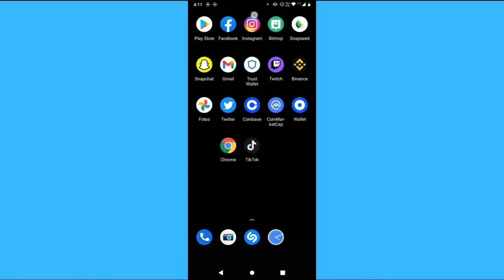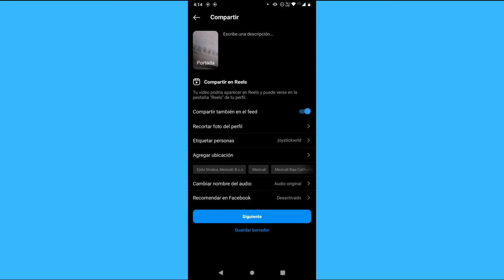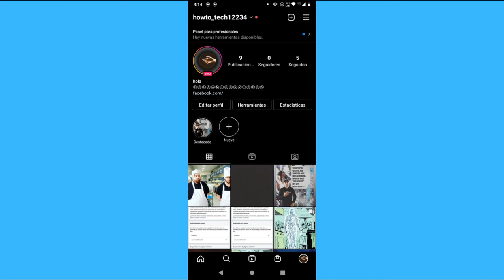Cómo agregar una etiqueta de asociación paga o de colaborador en un video en vivo de Instagram